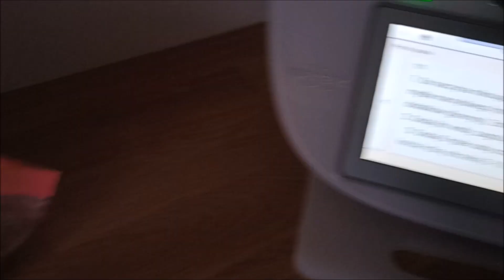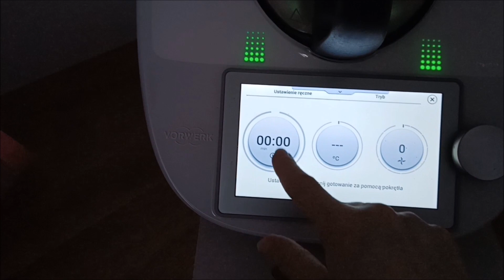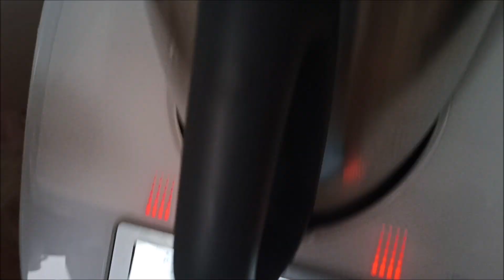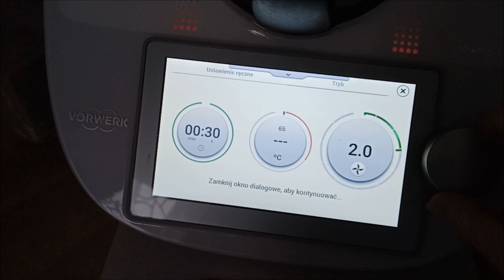Jak Zrobić Zdrowy Płyn do Prania za POMOCĄ Thermomix TM6?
Witajcie w moim najnowszym filmie, w którym pokażę Wam, jak w prosty sposób przygotować zdrowy płyn do prania z użyciem Thermomix TM6 oraz naturalnych składników.

Czy wiesz, że większość dostępnych na rynku płynów do prania zawiera szkodliwe substancje chemiczne, które szkodzą naszemu zdrowiu i środowisku? Dlatego warto zastąpić je naturalnymi alternatywami, takimi jak te, które zaprezentuję Wam w tym filmie.

W trakcie filmu pokażę Wam, jakie składniki będą potrzebne do przygotowania płynu, jak je połączyć i jakie korzyści wynikają z użycia naturalnych składników. Będzie to także świetna okazja do zaprezentowania możliwości, jakie daje nam Thermomix TM6 w kuchni.

Jeśli zależy Ci na zdrowiu swoim i swojej rodziny oraz dbasz o środowisko, ten film jest dla Ciebie! Obejrzyj go, a na pewno nie pożałujesz!